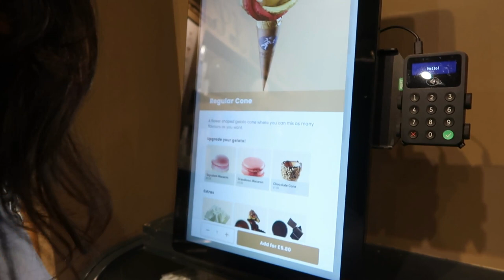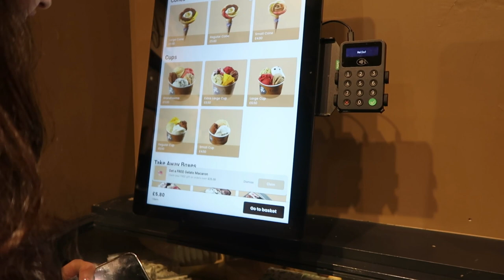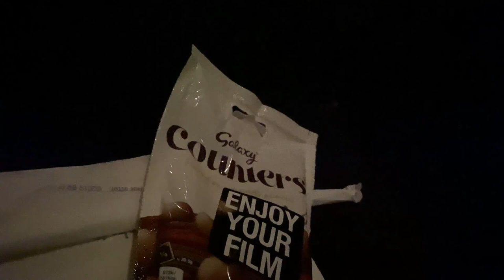What I got up to! BUSY WEEK | VLOG